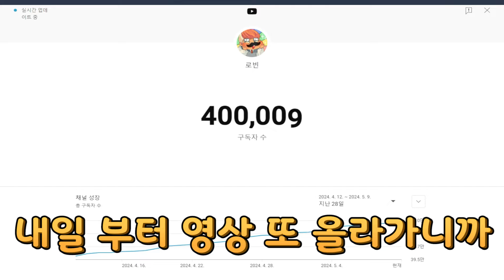드디어 40만 구독자 달성!! 선물드립니다!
안녕하세요 로빈입니다.
드디어 로빈이 40만 구독자를 달성했습니다!!
그 기념으로 이벤트를 하려고합니다

바로 로빈인형 이벤트인데요!!
팬아트를 업로드 해주면 인기순 1명/추첨 1명 에게 로빈 인형을 드립니다!

참여방법은!
팬카페에 적혀있으니 많은 참여부탁드립니다!

모처럼의 이벤트이니까
많은 시청자분들의 참여를 부탁드리고
감사합니다.

편집자 : 팬란